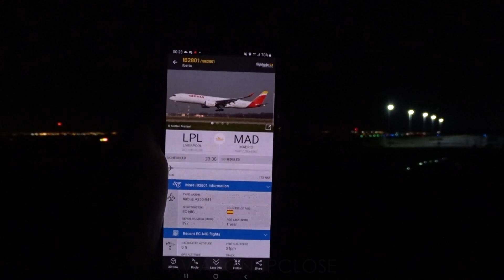FIRST Airbus A350 Departs Liverpool Airport with Real Madrid Onboard! | Iberia A350 at Liverpool!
A few days prior - Liverpool saw the arrival of the first ever Airbus A350 to visit in the form of Iberia EC-NIG, the aircraft arrived around midday in perfect weather, I just happened to be in work. The aircraft brought Real Madrid in for their exhilarating 0-0 draw with Liverpool FC and stayed on the ground until exactly half past midnight on the 15th of April where the aircraft started up, taxied out to 09 and departed into clear but cold early morning skies. By no means one of my better videos, but I had to go out and record this truly momentous occasion for the airport!

I was very thankful to be joined by The Aviators for the rather eerie few hours on the mound, you can check out his video here!

Your continued support is what helps me provide you with quality content!